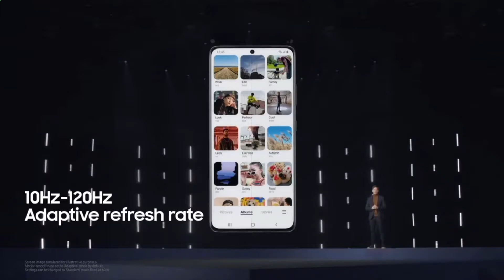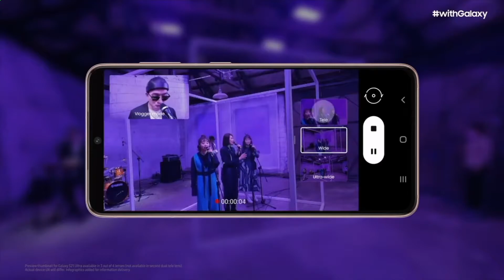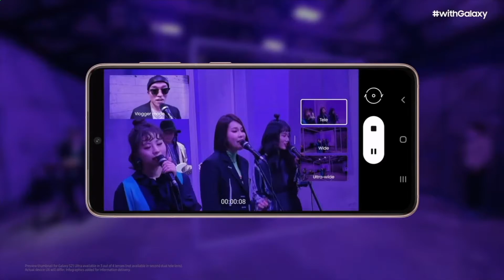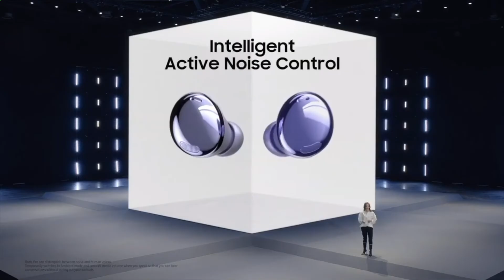Что показала Samsung на презентации 14 января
Здесь все новинки (Galaxy S21, Galaxy S21+, S21 Ultra, наушники и метка SmartTag), что показала Samsung на презентации Galaxy Unpacked 2021 от 14 января - супер кратко, на русском языке и по существу=) Приятного просмотра!!!

Канал про технику Apple и не только...
Спасибо, что зашли на канал. Это мой первый опыт создания канала на YouTube.
Очень надеюсь, что Вам понравится=) и канал будет полезен.